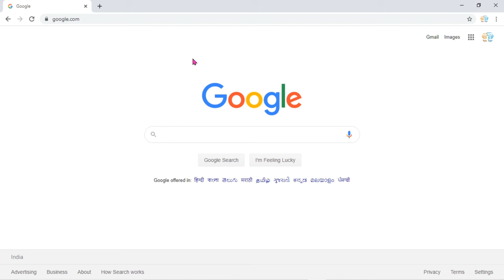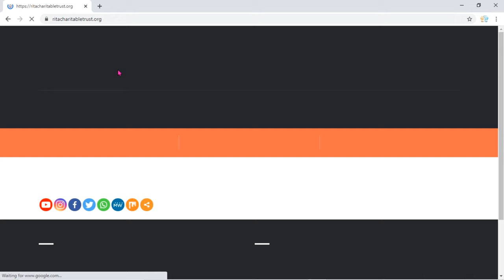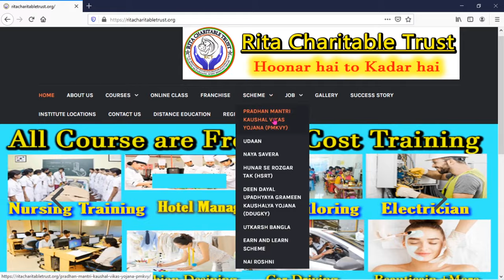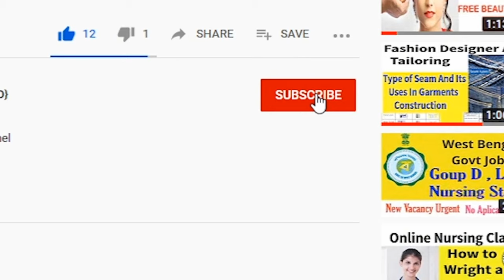Kaha Kaha Government Se Free Ka course Sikhaya Jata Hai / Find a Training Center Near You